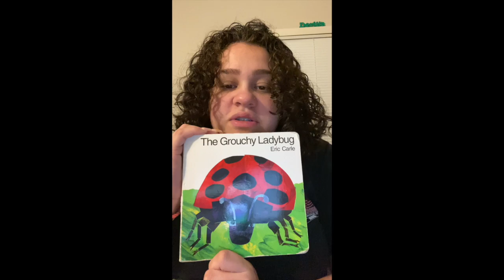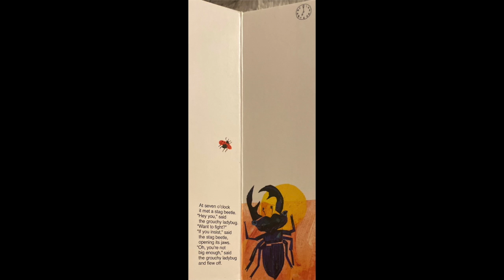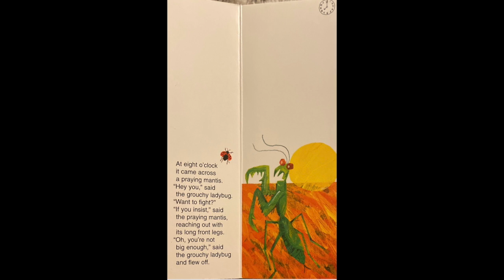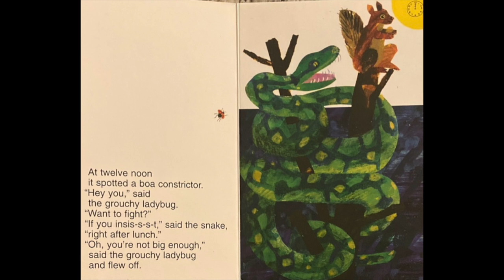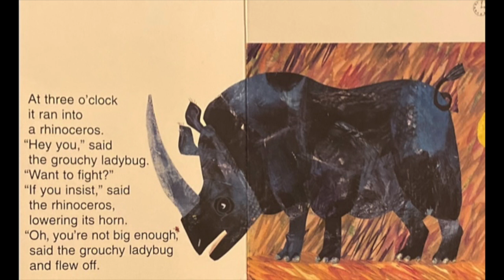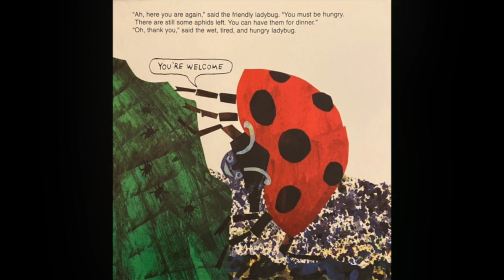RED 4150 Leslye Torres Read Aloud Video "The Grouchy Ladybug by Eric Carle"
This video is about The Grouchy Ladybug